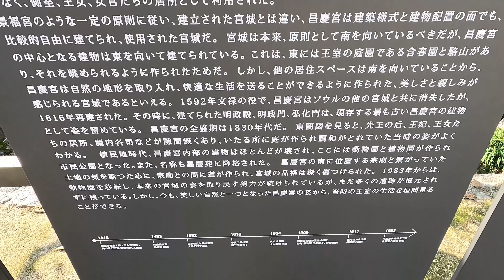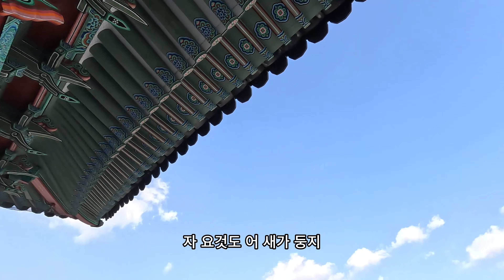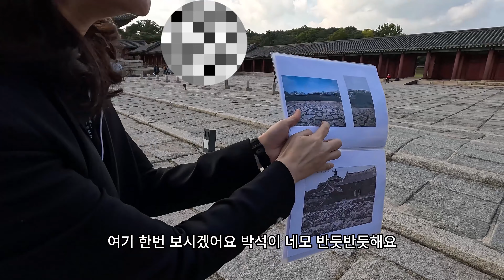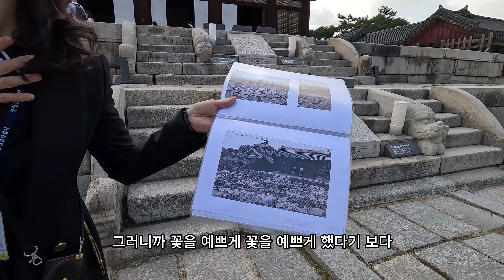창경궁 역사를 품은 공간 사도세자 죽음 비극의 현장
안녕하세요! 스타일힐링 입니다.
창경궁은 조선시대 궁궐 중 하나로 서울 종로구에 위치해 있습니다
창덕궁과 함께 동궐을 이루며 창덕궁이 정치의공간이였다면 창경궁은 생활 공간으로 활용 되었습니다.
창경궁은 임진왜란과 일제 강점기에 전각이 훼손되었으나 1980 년 이후 복원 사업을 지금 까지 하고 있습니다.
창경궁은 원래 창경원이 아니라 조선왕실의 궁궐로 일제 강점기에 동물원으로 바뀌었습니다.
60년대 70년대 태어난 분들은 창경원 이라고 알려진 동물원 이였습니다.저도 오랜만에 방문한 창경궁 해설사 분과 돌아보니 정말 잊혀져 있던 기억들이 떠오르네요